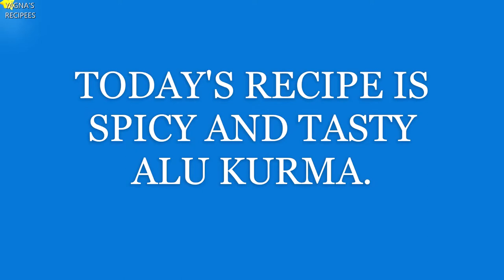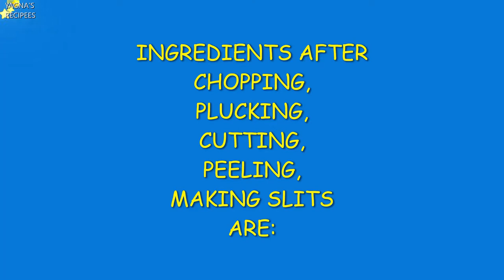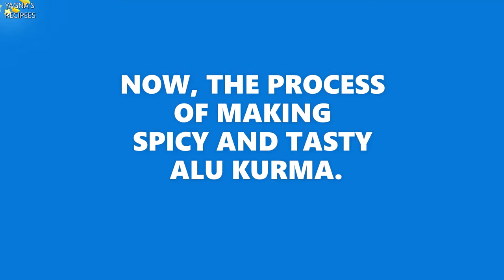SPICY AND TASTY ALU KURMA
SPICY AND TASTY ALU KURMA CURRY
INGREDIENTS:--
POTATOES                            4 BIG SIZE.
ONIONS                                 6 BIG SIZE.
TOMATOES                           5 BIG SIZE.
GREEN CHILLIES                 10.
GARLIC                                  1 BULB.
SALT POWDER                     3 TABLESPOONS.
TURMERIC POWDER           1/2 TABLESPOON.
 GARAM MASALA                2 TABLESPOONS.
CUMIN SEEDS                      5 GRAMS.
BLACK MUSTARD SEEDS   1 GRAM.
BLACK GRAM                       1 GRAM.
BENGAL GRAM SEEDS       1 GRAM.